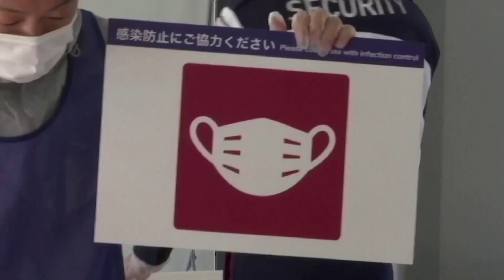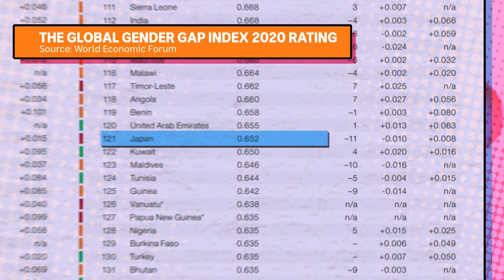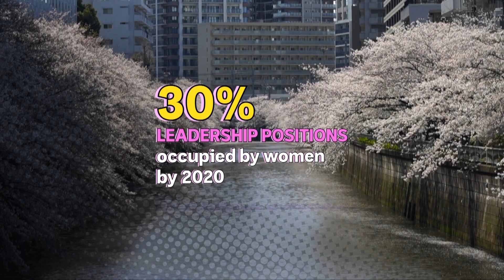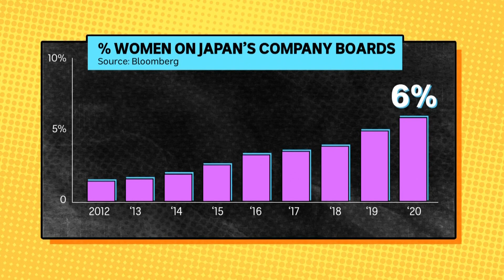472 Australian competitors headed to Tokyo Olympics, including 16 Indigenous athletes | ABC News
Australia names 472 athletes to compete at the Tokyo Olympics, including the highest number of Indigenous athletes selected.

Tracey Holmes speaks to Rugby 7s player Maurice Longbottom and veteran discus thrower Dani Stevens.